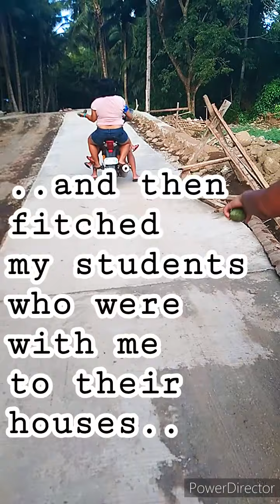This is how I spent my weekends with Church Family/Budol Fight/ Church's Simple Outing/ Ministry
Simple Get Together with some Church Members 😊❤️